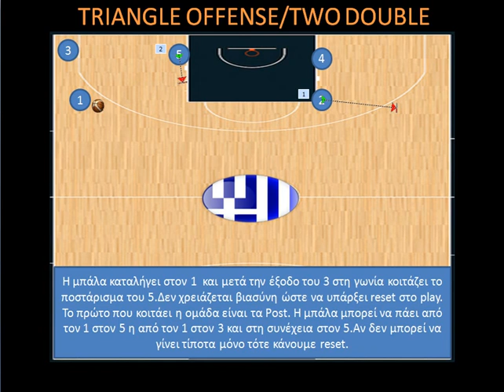TRIANGLE OFFENSE/TWO DOUBLE